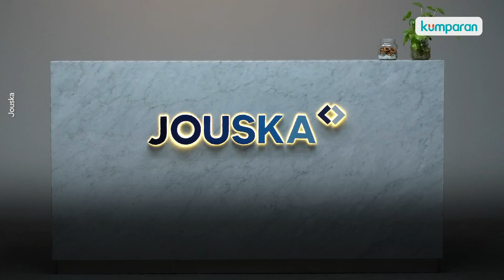CEO Jouska Aakar Abyasa Ditahan Bareskrim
CEO Jouska Aakar Abyasa ditahan di Bareskrim Polri. Penahanan ini dilakukan seiring dengan rampungnya berkas perkara penyidikan terkait kasus penipuan dan tindak pidana pencucian uang (TPPU). Diduga kerugian dari kasus ini mencapai Rp 6 miliar. Dalam waktu dekat, Aakar akan segera disidang. Sebelumnya, Aakar sempat menyatakan tidak ada yang salah dalam penempatan uang kliennya. Ia pun mengaku sudah memberikan Rp 13 miliar sebagai ganti rugi. Simak informasi selengkapnya pada video di atas.